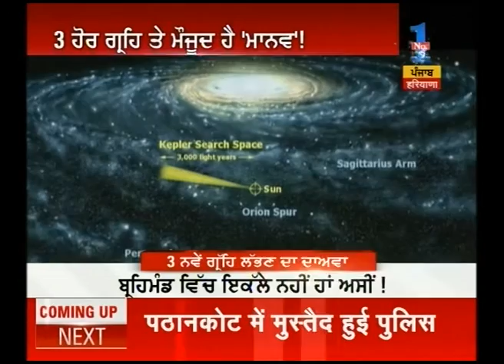Sat Shri Akal : Part 9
Watch Sat Shri Akal to get all the latest headlines and news stories.